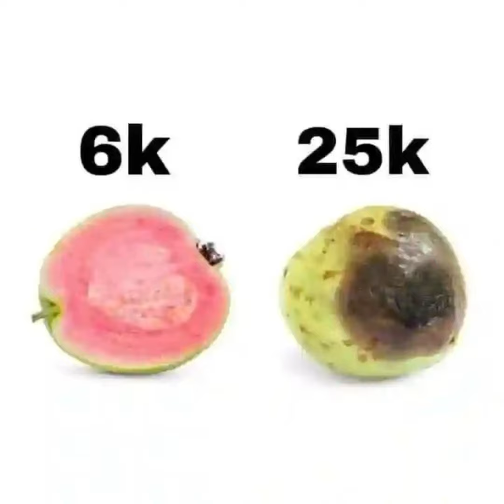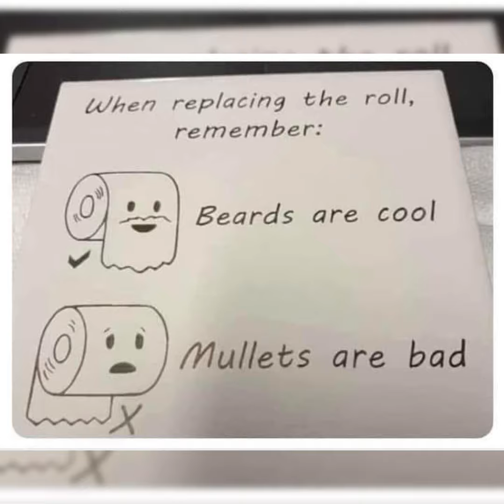Meme i found